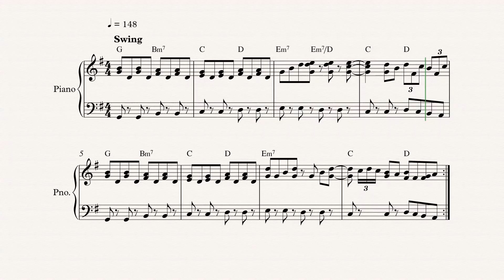Mega Man 3 (NES) - Password Screen - Piano Sheet Music + Chords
Capcom 1990
Composed by Yasuaki Fujita, Harumi Fujita
Arranged for Piano by Yale Ensminger